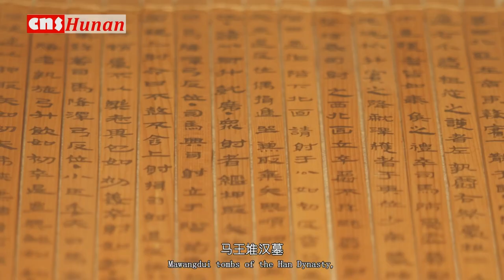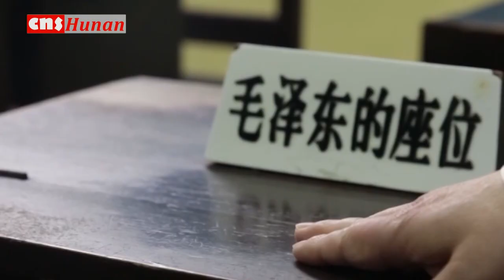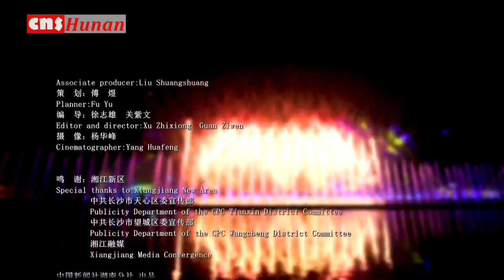【发现新长沙：赏“四色”长沙 品韵味星城】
过去五年，长沙旅游接待人次、旅游收入保持8%以上的年均增长率。今年前三季度，长沙共接待旅游人数8560.52万人次，同比增长18.91%；实现旅游收入962亿元，同比增长4.45%，旅游业逆势飘红成为经济发展的强大动力。

        长沙缘何吸引众多游客纷至沓来？《发现新长沙》栏目带你走进这方“夜色”璀璨、“绿色”盎然、“古色”厚重、“红色”炽热的旅游热土，感受韵味星城的独特魅力。